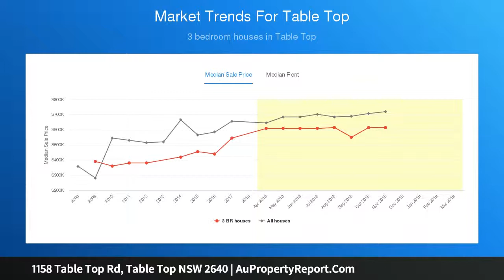1158 Table Top Rd, Table Top NSW 2640 | AuPropertyReport.Com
1158 Table Top Rd, Table Top NSW 2640
Property Type: acreage-semi-rural
Bedrooms: 5
Bathrooms: 5
Car Space: 5
MAGNIFICENT LAKE HUME FRONTAGE PROPERTY